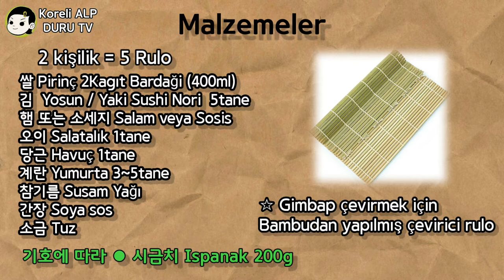3분한국요리 3 dakikada Kore Yemek Tarifi 06 Gimbap 김밥 (Pilavlı Yosun Sarıması/Norimaki) Çok kolay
3분한국요리 3dakikada Kore Yemek Tarifi 06 Gimbap
김밥 (Pilavlı Yosun Sarıması/Norimaki) Çok kolay

Türkiye'deki malzemelerle Kore yemeği yapımı
터키에 있는 재료로 만드는 3분 한국요리